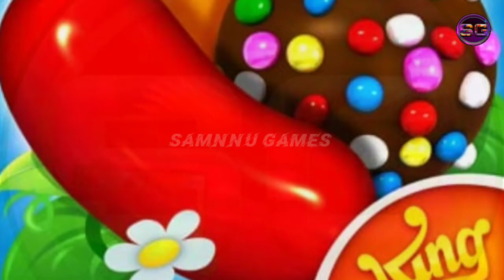2020 ഇന്ത്യയിൽ ഏറ്റവും കൂടുതൽ ആളുകൾ കളിക്കുന്ന 20 ഗെയിംസ് Part - 1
Welcome to SaMnNu GaMeS

Top 20 Most  Played Games In India Part - 1

( Named For Games Only if you want to
  known the ranking of the games watch the
  full video )

Top 20 Most Played Games  :

Pubg Mobile: Mad Miramar
Call Of Duty : Mobile
Garena Free Fire : Wonderland
Fifa Soccer
Mobile Legend : Bang Bang
Rise Of Kingdom: Lost Crusade
e Football PES 2020
Carrom Pool: Disc Game
8 Ball Pool
Candy Crcsh Saga
Coin Master
Teen Patti Outro- Indian Pok
Teen Paati Gold - 3 Patti, Rummy
Ludo King
Gardenscapes
Lords Mobile: Kingdom Wars
Rise Of Empires: Ice And Fire
UTP- Ultimate Tee Patti

• I have no rights on the background music!
■ I have no rights on the Game/trailer images!